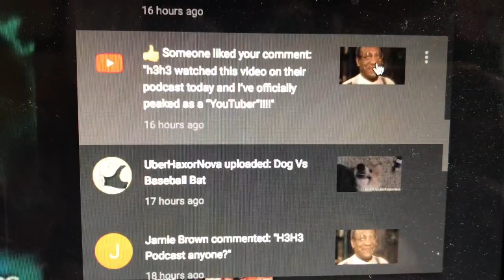My Reaction to finding out that H3H3 watched my video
had people telling me h3h3 reacted to my bill cosby video so i had to do a video visually representing how i reacted to that news. everything in this video is 10000% accurate